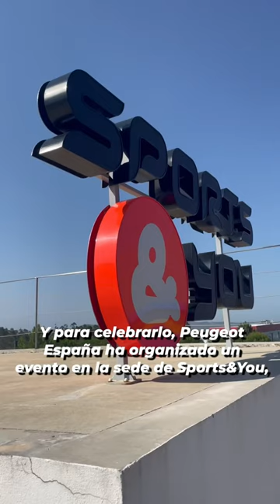🦁 PILOTAMOS el PEUGEOT 208 RALLY4 con RUILOBA